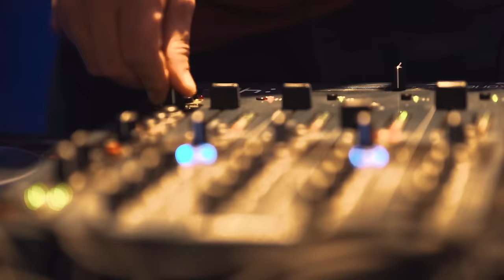გურამ შეროზია & მეორე სეზონი - პრაიმ ჰაუსი / 2nd Season - Prime House (კლიპი)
პრაიმ ჰაუსი / Prime House

მუსიკის და ტექსტის ავტორი: გურამ შეროზია
არანჟირება: Insound Studio -  სტუდია ინსაუნდი
დამდგმელი ოპერატორი/რეჟისორი/მონტაჟი: მირიან იაშაგაშვილი, სტუდია ინსაუნდი.

არ დაგავიწყდეთ ვიდეოს მოწონება და დაკომენტარება, ძალიან გამიხარდება და გპირდებით, ყველა კომენტარს წავიკითხავთ ❤

Music and text: Guram Sherozia
Musical Producing: Insound Studio
Operator/Video Editing: Mirian Iashagashvili, Studio Insound